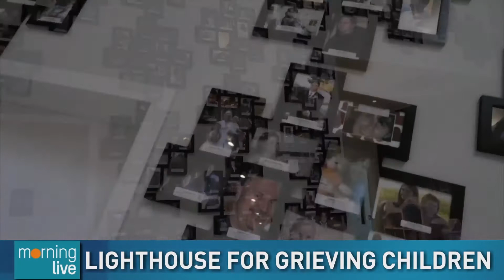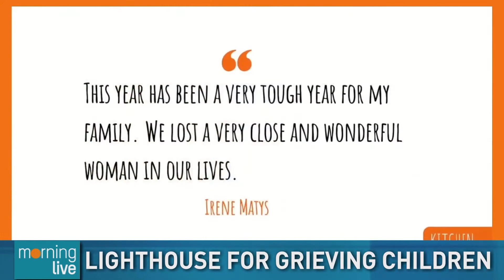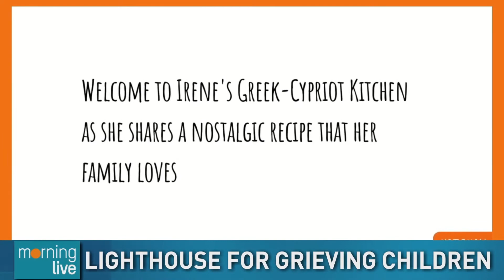Lighthouse for Grieving Children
Today is Children's Grief Awareness Day.  The Lighthouse for Grieving Children, based out of Oakville, provides free peer support to help those 18 and under deal with a death in their family.  Their executive director, Deirdre Thomas joined us this morning with more on a new program they've launched.